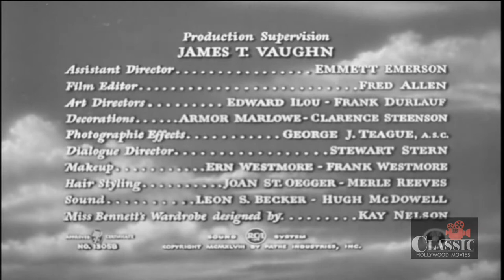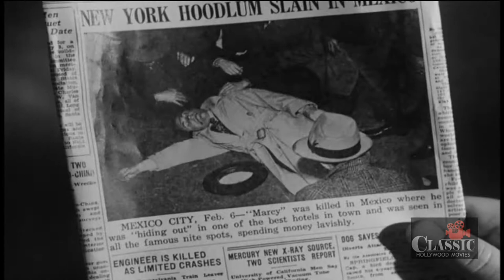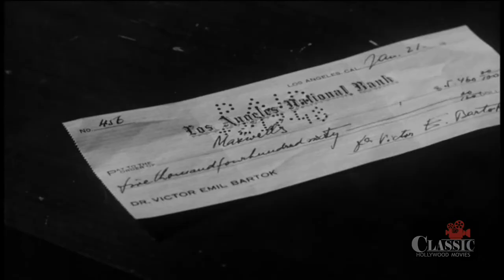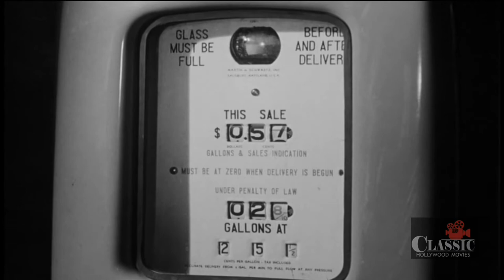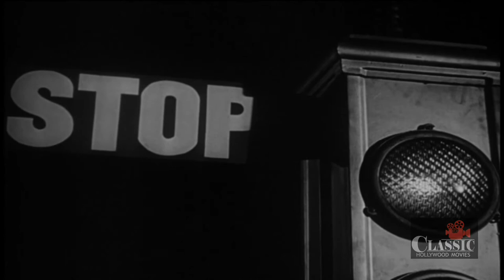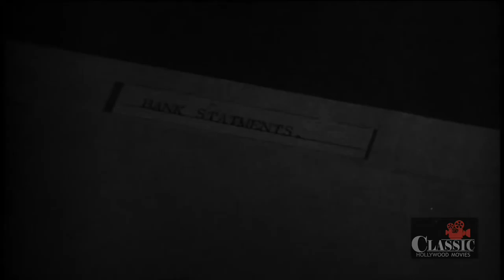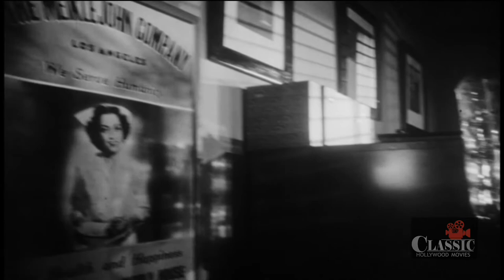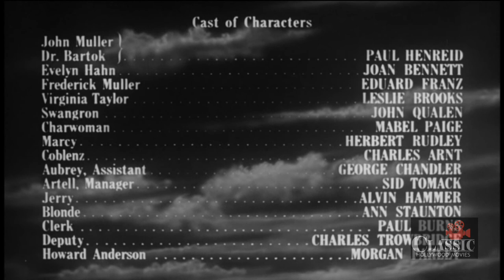Scar (Hollow Triumph) | Full Movie | Paul Henreid, Joan Bennett, Eduard Franz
Pursued by the big-time gambler he robbed, John Muller takes a new identity, with ironic results.

Directed by Steve Sekely, Paul Henreid
Written by Daniel Fuchs, Murray Forbes
Starring Paul Henreid, Joan Bennett, Eduard Franz